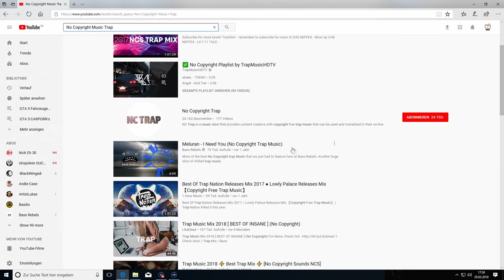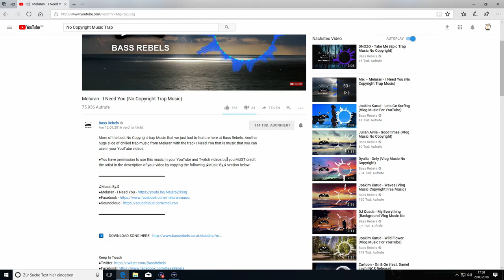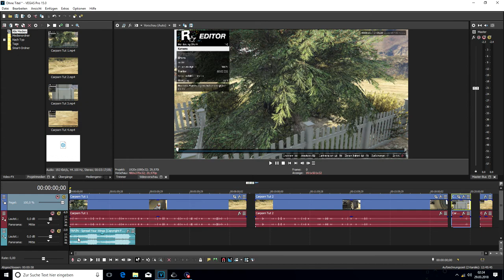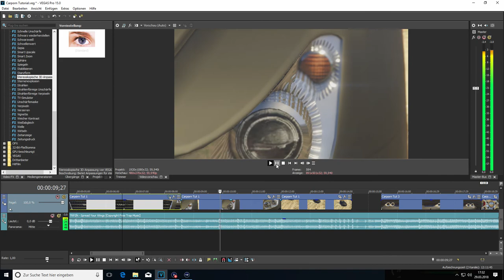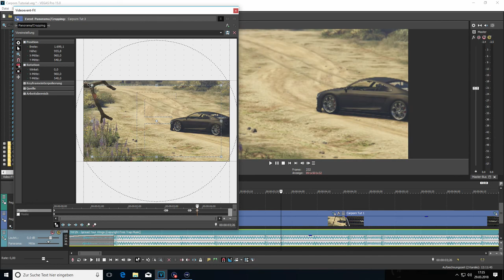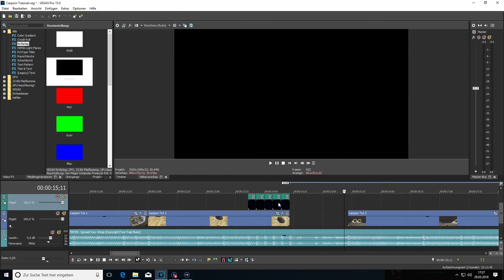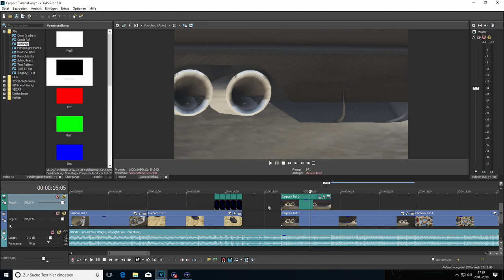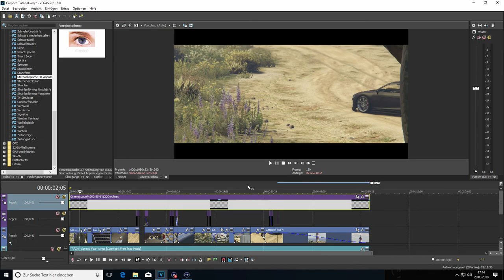SO MACHE ICH MEINE CARPORNS IN GTA 5 - TUTORIAL + EFFEKTE (TWITCH/PULSE/FLASHES)